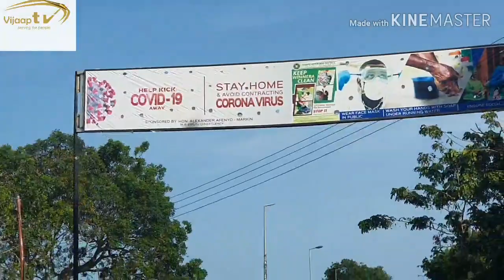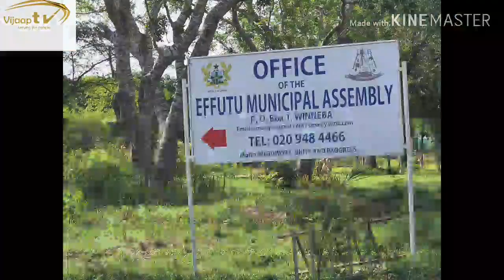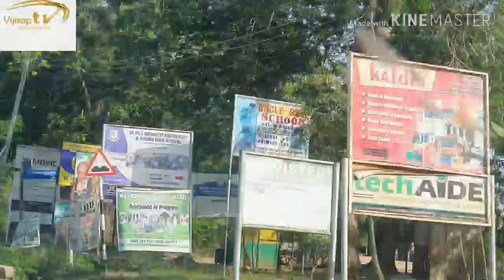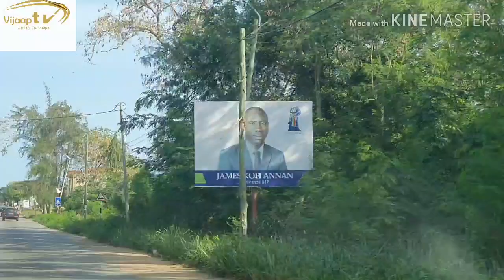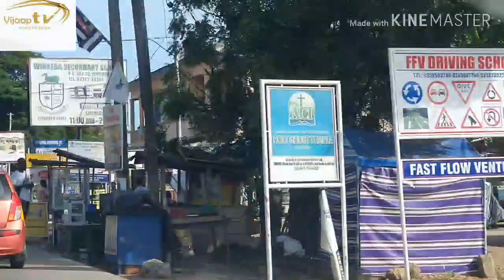WOOW!!!! IS THIS WINNEBA, EFFUTU 1 - WO NIM HE? WHERE DO YOU KNOW?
This is how Winneba, located in the Effutu Municipal Assembly looks like, so those of you who haven't seen the town called "simpa" before this is it. View the UEW Thefishinghabour winnebaroundabout # traumahospital etc

Visit